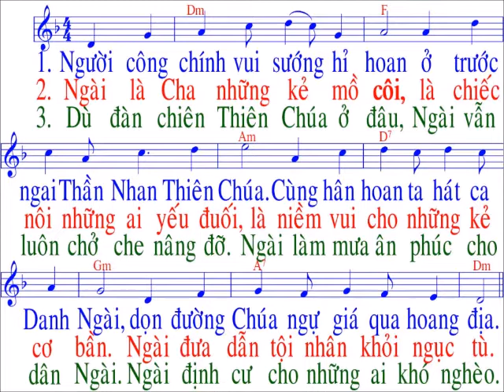Thánh vịnh 67 / nhạc : Thai Nguyen / Chúa nhật 22 / TN / Năm C